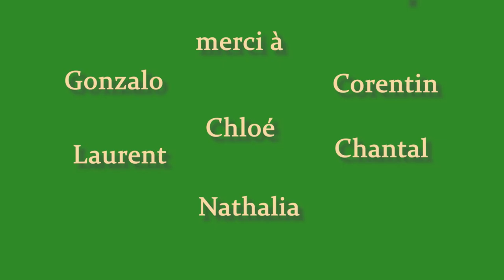Le compostage, un geste simple pour la planète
Un geste simple pour la planète : le compostage ! Un geste tout simple expliqué par Chloé Moulis, de la Régie de Quartiers Diagonales, à La Rochelle. Une vidéo réalisée pour le Festival de l’apprendre 2021, merci à Chloé, Corentin, Gonzalo, Chantal, Laurent et Nathalia.